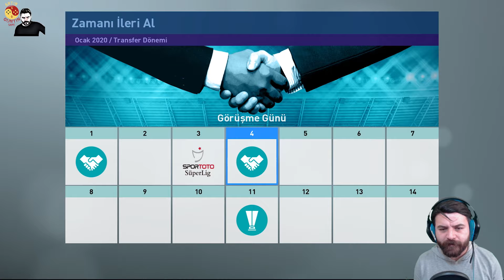GALATASARAY LİG LİDERİ (PES 2019 Galatasaray Kariyeri #42)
Pes 2019 Galatasaray kariyeri serimizde lig liderliğini korumak için elimizden geleni yapıyoruz.

Pes 2019 Türkçe Analig serisinde Pes 2019 Transfer  sezonu ve ana lig maçlarını oynatma listelerimizden takip edebilirsiniz. Pes 19 ana lig bölüm 1 'den son bölüme kadar tüm bölümleri burada bulabilirsiniz.

Pes 2019 Analig Galatasaray Kariyerine Hoşgeldiniz.

Pes 2019 Türkiye Ligi'nin de yer aldığı bu versiyonunda hem Pes 2019 myclub, hem de pes 2019 Türkiye Ligini analig olarak oynuyoruz.

Stad Anonsları: Ferdi Aşık.

Sizler için emek sarfederek hazırladığım bu videomu beğenir ve paylaşırsanız, Tatava Game ekibinin emeklerinin karşılığını almasına bir adım daha katkı sağlamış olursunuz.

Antin Quntin Game Video Yükleme Planı: (Okullar açıldığı için...)

Hafta İçi: 18:30 - 20:00 arası
Hafta Sonları: 11:00 - 13:00 arası (Hafta sonları iki video birden)
(Daha çok beğeni, daha hızlı video demektir.)